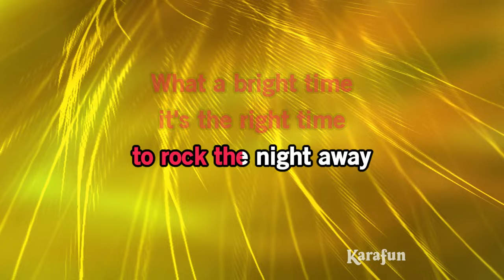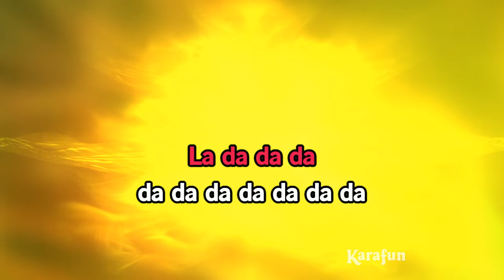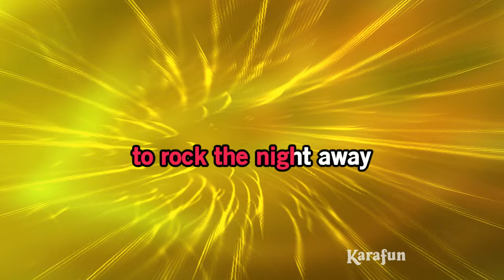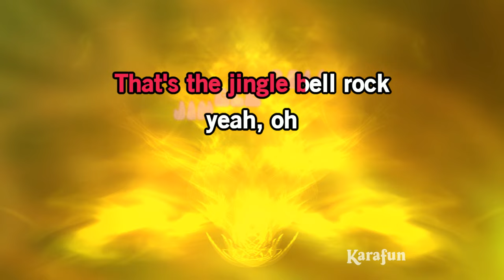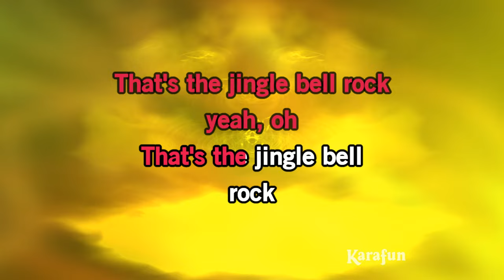Jingle Bell Rock - Jessie J | Karaoke Version | KaraFun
ℹ️ This version contains a low volume vocal guide to help you learn the song. The karaoke version without the vocal guide is available This recording is a cover of Jingle Bell Rock as made famous by Jessie J. This version is not the original version, and is not performed by Jessie J. This instrumental/playback version contains a vocal guide, the lyrics and backing vocals.